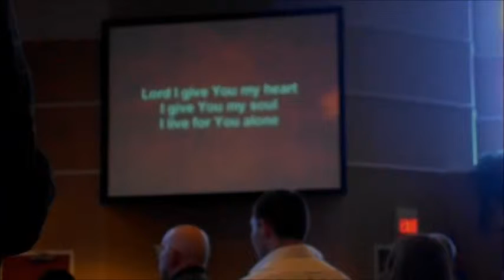Seminole Baptist Church in Springfield, MO on 11 24 2013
I apologize for adding the "e" on the end of Pastor Baier's last name.  Visiting my daughter and family's church in Springfield, MO.